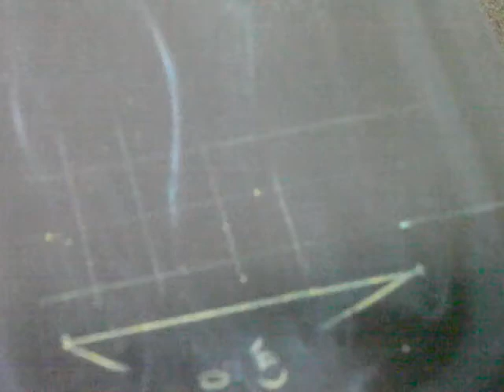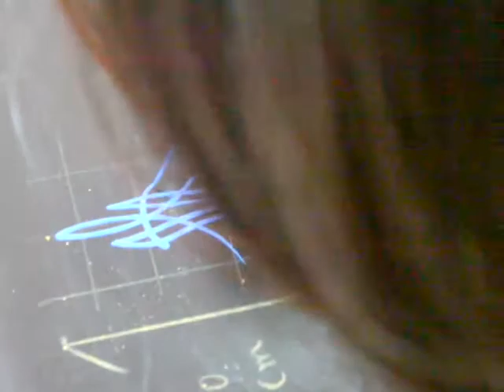SMALL SIZE PINSTRIPE AT PAINT FACTORY JAPAN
小さいサイズのピンストライプです。
わたしはマックのシリーズ839を使っています。
全体で7センチくらいのサイズです。